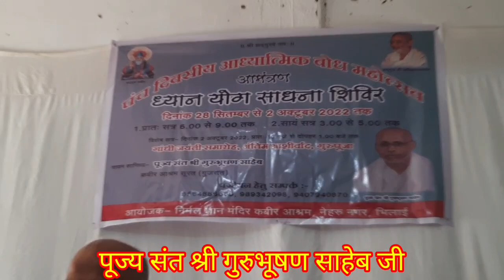ध्यान का महत्वपूर्ण विषय